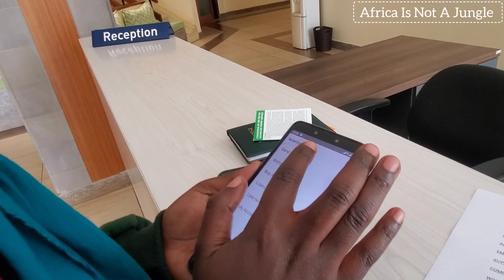Inside Ngong View Estate Nairobi 🇰🇪 Where The Super Stay / Same As In Uganda 🇺🇬 Rich Neighborhoods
Inside Ngong View Estate 🇰🇪 Where The Super Stay / It's The Same As In Uganda 🇺🇬 Rich Neighborhoods